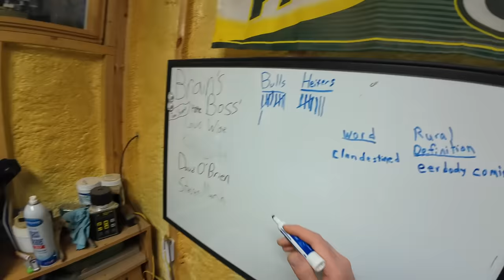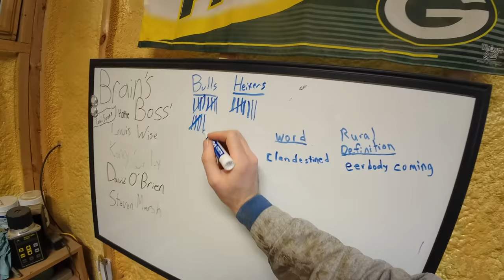The Monday Calving Tradition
The product Brian and Cole have used for 3 calving seasons. "We haven't lost one calf from scours since we started using Optimizer"

Sonne Farms
57363